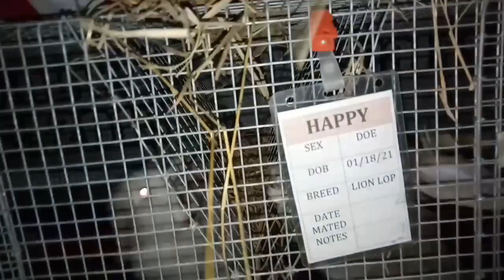MAGKANO ANG LIONLOP??